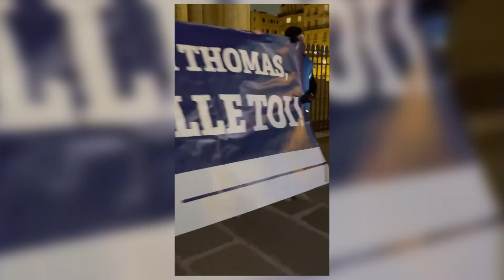Ultradroite : quand Zemmour recadre une journaliste sur BFM - Liselotte Dutreuil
Liselotte Dutreuil, journaliste pour Ligne Droite.

Pour nous écouter sur la bande FM :
Paris et Île-de-France : 95,6 et DAB+
Caen : 100,6
Chartres : 104,5
Cherbourg : 87,8
Le Havre : 101,1
Le Mans : 98,8

Une émission dirigée par Maud Koffler et Corentin Perrigny
Réalisation : Franck et Arnaud
Production audio : Franck
Journalistes et programmation : Adèle, Corentin, Baudouin et Louis